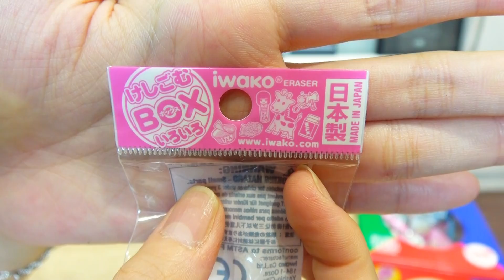超可愛3D立體橡皮擦100個[NyoNyoTV妞妞TV玩具]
我是妞妞今年7歲,國小一年級,這個頻道主要介紹日常生活中發現的有趣商品和玩具,也會做一些有趣小實驗, 和一些DIY手作。

我們正在募集可以幫影片增加字幕的[短期]或[長期]字幕夥伴,
成為[長期]字幕夥伴後妞妞會寄送一份禮物感謝歐~
(長期字幕夥伴需要熟練YouTube字幕編輯頁面的操作)
字幕夥伴可以將自己的頻道連結設置在該影片下方說明欄裡的字幕提供者清單中,增加頻道曝光度。

PS: 影片由妞妞主演,媽媽負責影片拍攝編輯及留言回覆工作